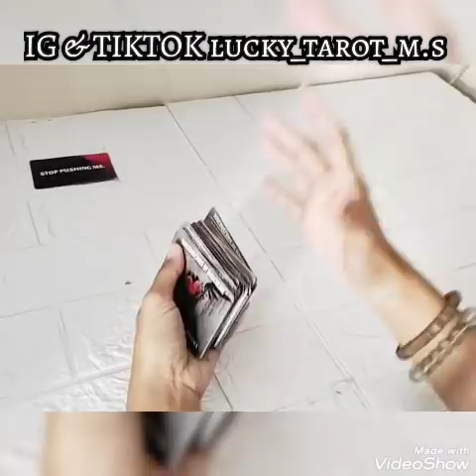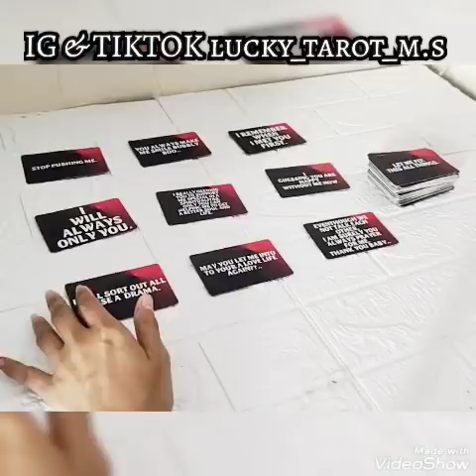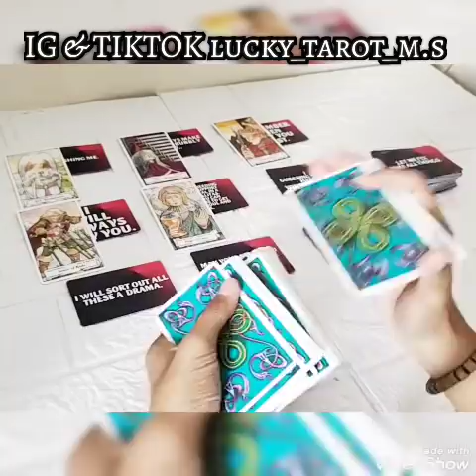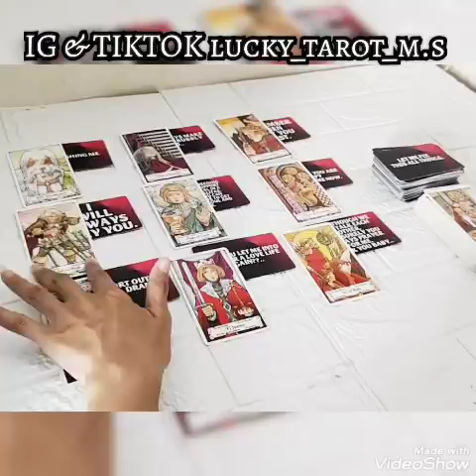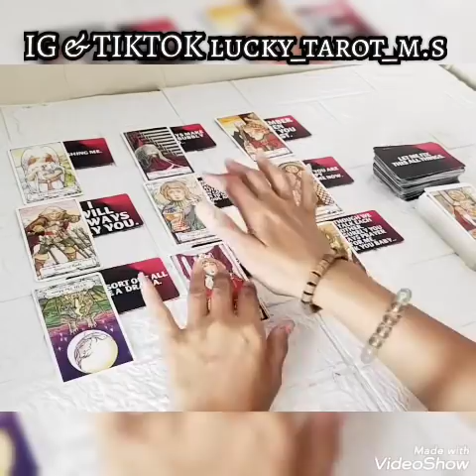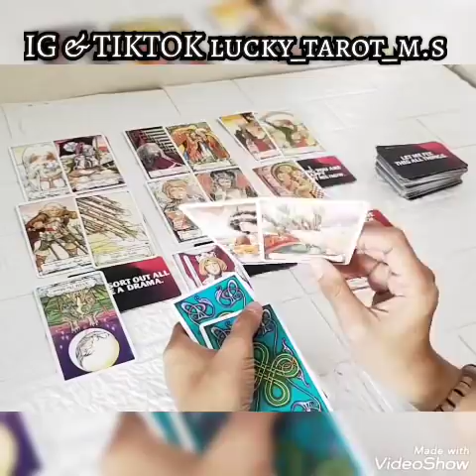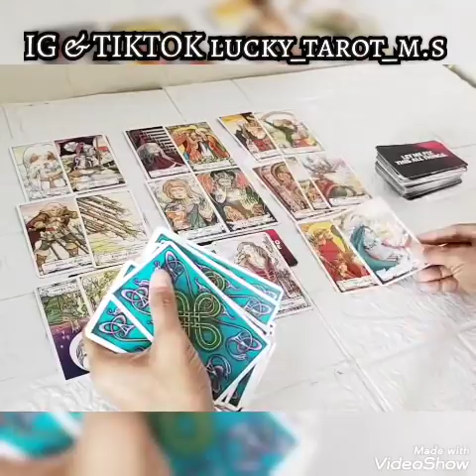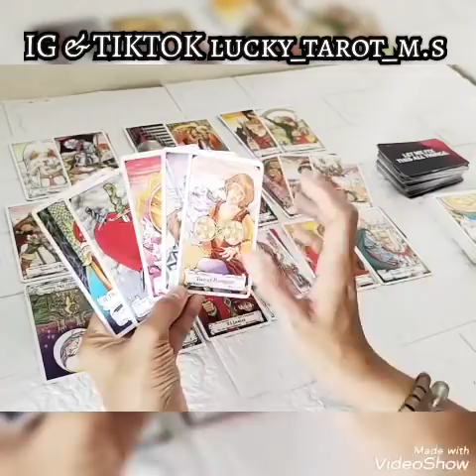KUKIRIM BLACK MAGIC (ENERGY NEGATIVE) KE KM AGAR KM DGN DIA(PARTNER BARU/KEUANGANGAN)BANYAK MASALAH👿